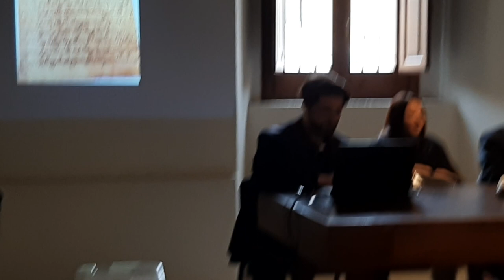08_04_2023 Lectio Magistralis dell'Avv Mario Fiore sul grano saragollo a Torremaggiore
Lectio Magistralis dell'Avv Mario Fiore sul grano saragollo a Torremaggiore e sul collegamento con le tradizioni religiose locali